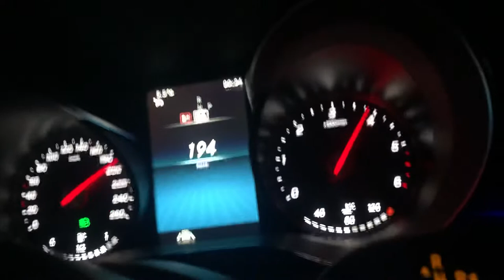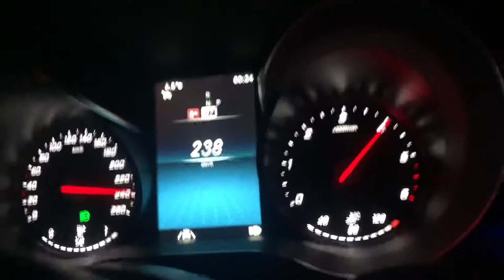Mercedes Benz C220d 2021 Stock acceleration 100-200 km/h